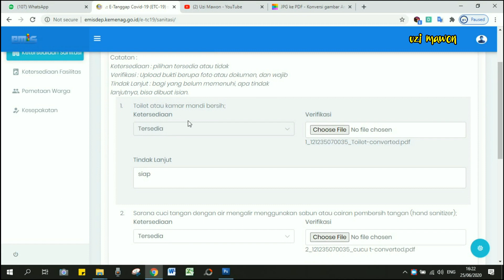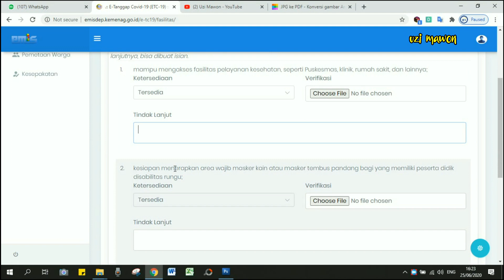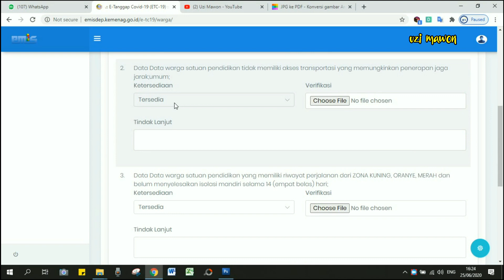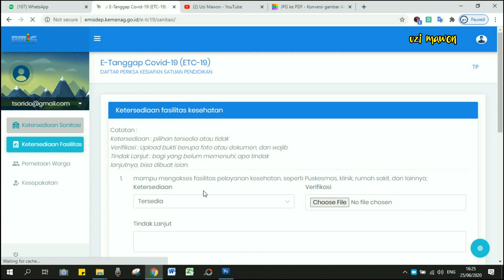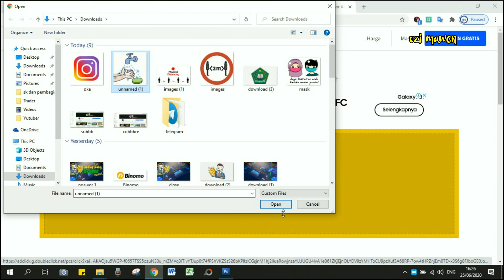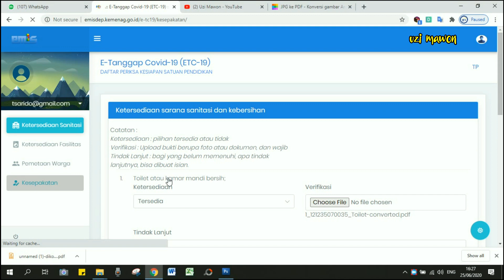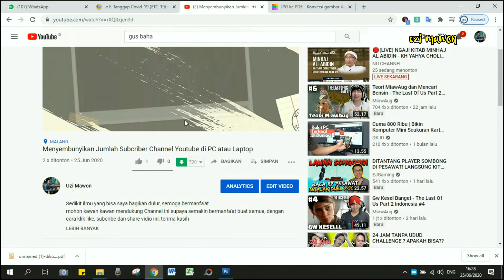Pengisian Link E Tanggap Covid 19 Kemenag & Contoh Surat Kesepakatan Bersama Komite + Kamad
Berikut Cara Pengisian Link E- Covid -19 dari Kemenag
Beserta Cara Convert Jpeg ke PDF dan Contoh Surat Kesepakatan Komite dengan Kepala Madrasah
Tonton vidio ini sampai habis insyaAllooh kalian akan faham